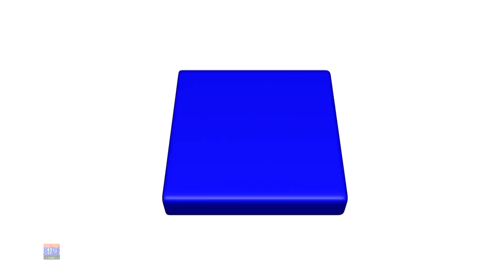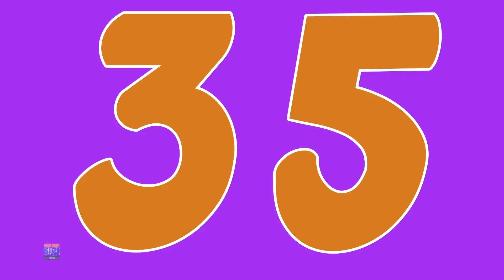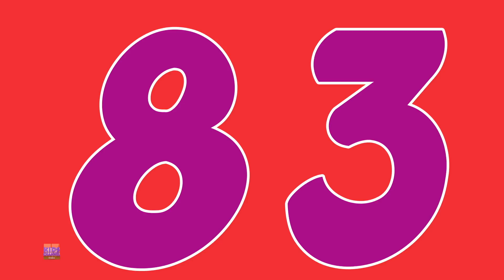Bus Ke Pahiye Ghume Gol Gol Gol | Wheels On The Bus Ab Hindi Mein | Balgeet | Kalu Madari Aaya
Bus Ke Pahiye Ghume Gol Gol Gol, is a classic example of Hindi Poem or Balgeet. This is a fun animated nursery rhyme for kids. A simple rhyme about counting numbers.